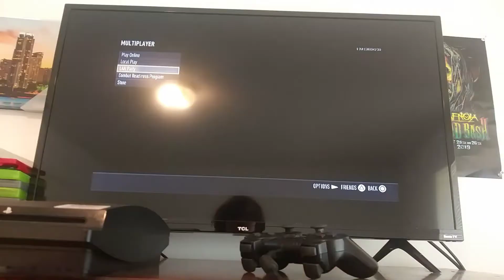Me raging on call of duty advanced warfare